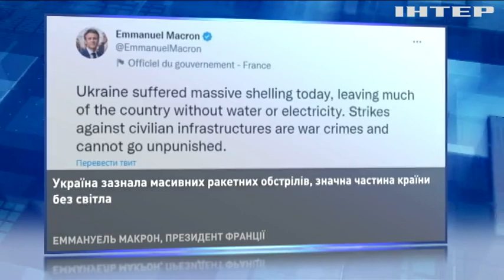Кремлівські інтереси: як протидіяти російському лобі на Заході?